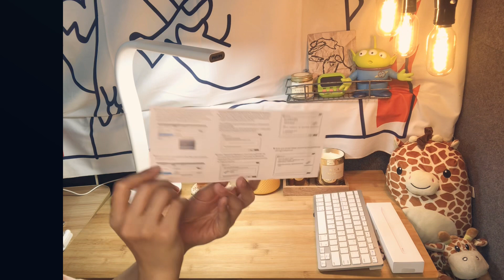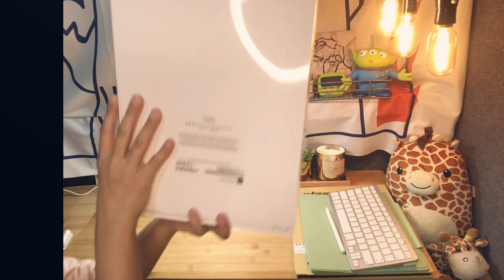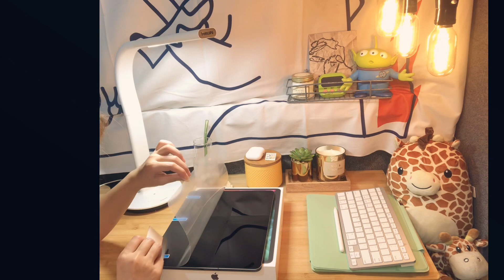iPad Pro 2020 unboxing 12.9 + accessories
I bought this iPad last June 2020. It took about more than 4 months for this to arrive. Uugghhh. But still i am so si sooooo excited to receive this. Watch me unbox the iPad pro 2020 and please enjoy 😊